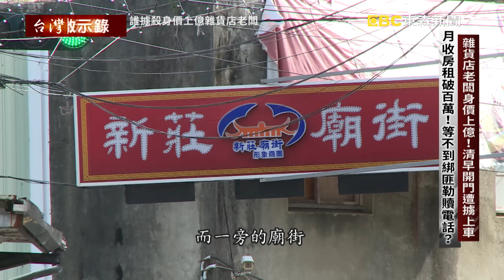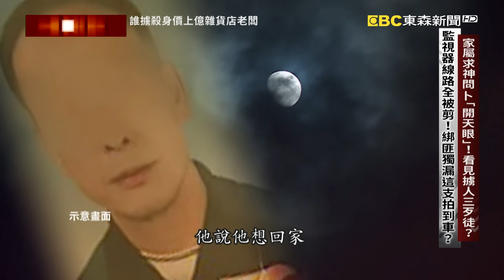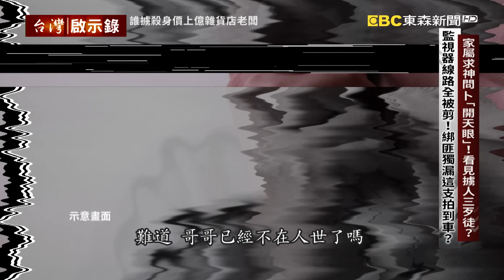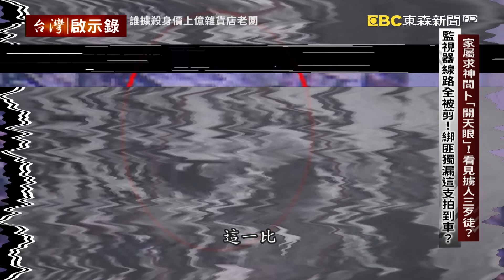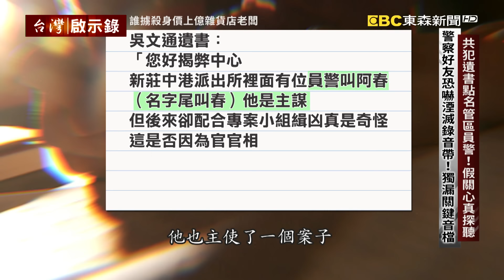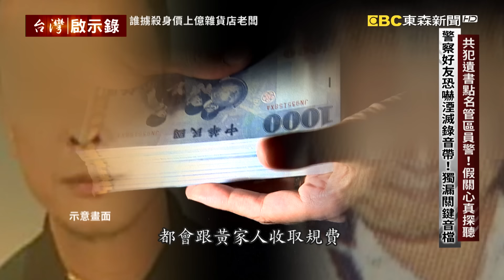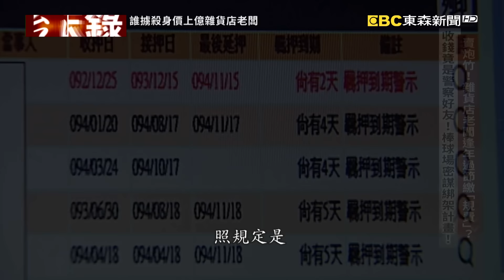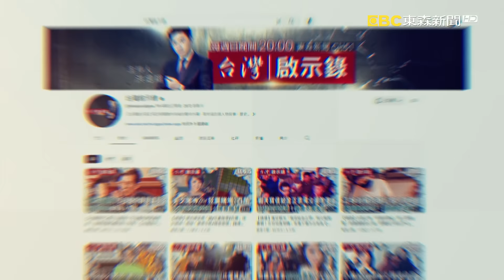【@ebcapocalypse 全集】20231217 雜貨店老闆擁上億遭綁走「監視器線路全被剪」！家屬「開天眼」見擄人三歹徒「主謀竟是警察好友」？！｜洪培翔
00:00 雜貨店老闆身價上億！清早開門遭擄上車 月收房租破百萬！等不到綁匪勒贖電話？
07:16 家屬求神問ト「開天眼」！看見擄人三歹徒？ 監視器線路全被剪！綁匪獨漏這支拍到車？
15:55 家屬求神問ト「開天眼」！看見擄人三歹徒？ 監視器線路全被剪！綁匪獨漏這支拍到車？
22:18 擄人三歹徒終落網！狡辯只是拿錢辦事？ 咬出背後主使者！竟是被害人警察好友？
29:25 共犯遺書點名管區員警！假關心真探聽 警察好友恐嚇湮滅錄音帶！獨漏關鍵音檔
39:15 賣炮竹！雜貨店老闖逢年過節繳「規費」？ 收錢竟是警察好友！棒球場密謀綁架計畫！
44:20 家屬「開天眼」！看見擄人三歹徒？ 法院疏失縱放！一名綁匪至今逍遙法外
46:03 家屬選擇原諒：我放你一條生路 惡警主謀假釋出獄！據傳已過世

2004年，在新北市新莊地區，發生了一起擄人案。時間是早上九點多，一大清早，這家雜貨店還沒開門做生意，卻有人來按門鈴。雜貨店老闆沒想太多，以為就是來買東西的，就把門開了。沒有想到，門一開，他就被拉上了一輛廂型車。黃老闆雖然立刻放聲大叫，引起了路人鄰居的注意，但才一轉頭，就看到車門碰一聲關上，揚長而去。光天化日之下，是誰這麼囂張，敢當街擄人？警方接獲報案之後，立刻展開調查。發現被擄走的雜貨店老闆是地方上出了名的好好先生，交友背景也相當單純。沒有聽說他跟誰結怨鬧得不愉快。不過很多人周知道，黃老闆表面上雖然是一家雜貨店老闆，但事實上，他的財力相當雄厚。在新莊地區有不少房產，據說每個月光是靠收房租就可以坐收新台幣上百萬。難道是因為上億元的身家財產惹來歹徒的覬覦嗎？因此警方初步研判，這很有可能是一起綁架勒贖案。綁匪應該很快就會打電話到家裡來。警方都已經到被害人家裡，把錄音設備裝好了，就等歹徒打來。但結果卻一直等不到。為什麼呢？

警方苦守多天，一直等不到綁匪的電話。家屬也急了，到處找人，卻始終沒有消息。有一天，黃老闆的妹妹夢見哥哥回家了。哥哥跟她說，他很害怕，他想回家，他還說，沒有結婚，也沒生小孩，他很不甘心。家人聽到這個夢境非常擔心，到處求神問卜，甚至還透過一種開天眼的民俗儀式，看到了三個歹徒的長相，而且還進一步把三個歹徒長相的特徵提供給專案小組。當然，也包括了黃老闆一個認識將近二十年的警察朋友，叫做張政春。黃老闆的家人非常信任他，不過這名張姓員警並不是專案小組成員，沒有實際參與辦案的過程，他只能從關心的角度提供家屬他所聽到的辦案進度。但是沒有想到，這個家屬最信任的警察朋友，事實上，從頭到尾都知道發生了甚麼事情，包括了為什麼案發現場周圍的監視器都沒有錄到整個犯案的過程。原來在案發前幾天，歹徒已經勘查過現場，所有監視器的線路都被剪斷了。但百密一疏，這支隱藏鏡頭沒被發現，不但拍到了人，而且還拍到了車牌號碼。以車追人，追到了嗎？

妹妹說，哥哥已經告訴她他走了，是真的嗎？警方說，在新北市蘆洲地區，這一座立體停車場，一輛廂型車裡發現了一名男性遺體。經過證實，真的是黃老闆。這輛廂型車就是案發當天載走他的那輛廂型車。車上也採到了指紋、DNA等生物跡證，但也要比對的對象。警方重回案發現場，再做一次地毯式的查訪，追到了案發前有幾個可疑對象，騎著摩托車進進出出。就是他們對監視器動的手腳嗎？

嫌犯飛去了中國大陸怎麼辦？還好專案小組想到了，他的台胞證有期限換證的問題。三個月一到，他必須前往澳門換證。果不其然，阿賢出現了，就這樣被抓回台灣。當天，開車擄人的三名歹徒都落網了。但沒有想到，這三個人都只是拿錢辦事的共犯，真正的主謀另有其人。其中一個人竟然就是家屬最信任的警察朋友，張政春。

又有一個人咬出了張政春，但是他人已經死亡。雖然有句話說，人之將死，其言也善，但只留下遺書指控的真實性又有多少。當年承辦檢察官，羅松芳，儘管還有沒有找到直接證據證明張政春涉案，但是他看到家屬為了真相四處奔走，他很感動。不管張政春究竟有沒有涉案，都要把案件查清楚。於是，羅松芳鎖定吳文通女朋友，繼續追下去，竟然發現張政春曾經多次去找吳文通的女朋友。張政春又不是專案小組的成員，他憑甚麼去吳文通家裡搜索，還把五六捲的錄音帶丟了，甚至還警告威脅吳文通的女朋友不要亂講話。張政春他以為他已經湮滅了所有證據，卻沒有想到一個關鍵通聯的音檔戳破他偽善的面具。

家屬萬萬沒有想到，背後藏鏡人竟然是張政春。他跟黃老闆認識了將近二十年，除了是老朋友之外，還有一層檯面下的關係。黃老闆每逢過年三節都會給張政春幾萬塊不等的規費。為什麼開家雜貨店也要給規費呢？因為黃老闆也有偷偷在賣炮竹。雖然不是在張政春的轄區，但畢竟張政春是警察，如果出了事，他可以幫忙處理一下。黃老闆家屬說，張政春愛賭博，他還有個綽號叫「賭豬」，疑似因此欠下賭債。他又知道黃老闆身價上億，所以才會找人一起綁架黃老闆。但為什麼把人綁走之後，家屬卻沒有接到任何一通勒贖電話呢？原來是有人給錯電話號碼了。

黃姓老闆綁架案，其中，負責押人上車的阿賢被判最重，無期徒刑 但是目前卻還在逍遙法外。

整起案件背後的主謀張政春，原本一度被判無期徒刑。最終法院改判15年確定。他已經在2019年獲得假釋，日前傳已經過世的消息。

請鎖定每周日晚間8點，東森新聞台51頻道，台灣啟示錄！